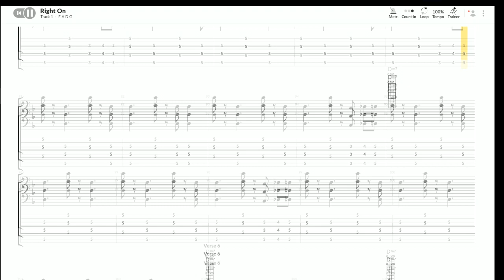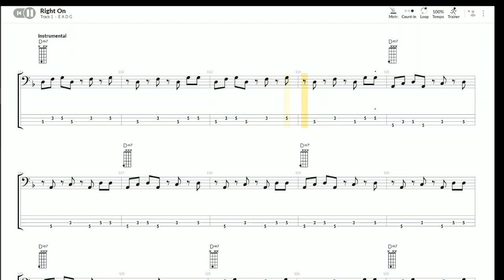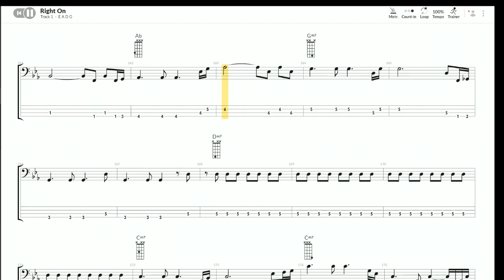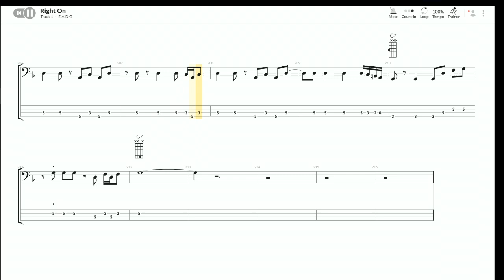Marvin Gaye - Right On - Bass Tab/Sheet Music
Bass transcription of Right On by Marvin Gaye.